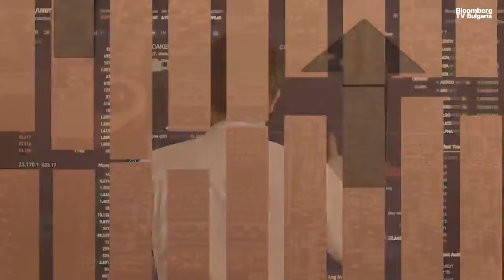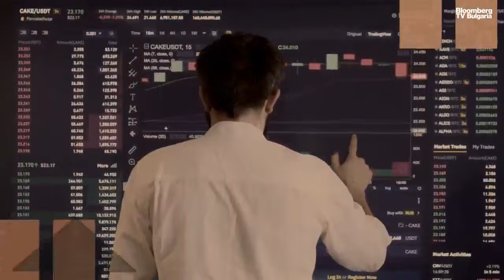Можем да очакваме лихвени нива около 4% към средата на 2025 г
В момента най-интересно е какво ще направи Китай, за да стимулира икономиката. Централната банка предприе различни  мерки, но те не успяват да доведат до икономически растеж. Нужно е индустрията да се задвижи, пазарът на имоти да се стабилизира и доходите отново да започнат да растат. Банките също трябва да станат по-склонни да кредитират, за да се стимулира вътрешната икономика и потреблението. Досега Китай инвестираше пари в големия бизнес през инфраструктурни проекти, но това вече не е достатъчно за устойчив растеж. Това каза Цветослав Цачев, главен инвестиционен консултант в "ЕЛАНА Трейдинг", в предаването „Клуб Investor“ на Bloomberg TV Bulgaria с водещ Ивайло Лаков.